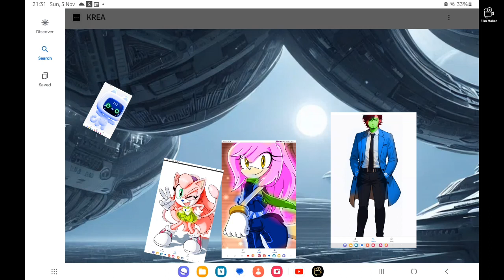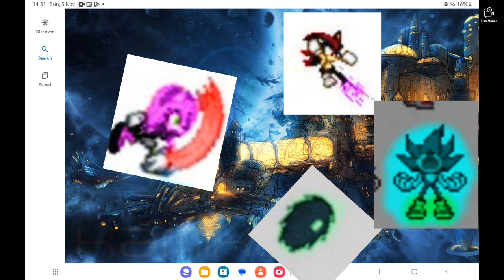idiots of the galaxy episode 3